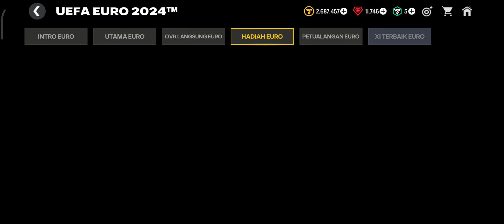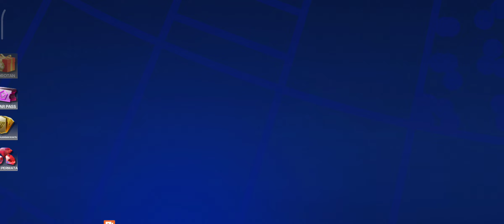Bahas patch 18 Juli 2024 !! pemain event baru telah muncul & akhirnya OVR ku bisa 100 🔥🔥